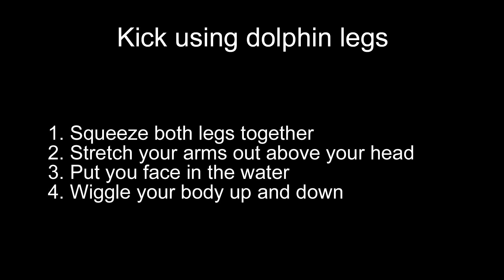Kick using dolphin legs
How to kick using dolphin legs.